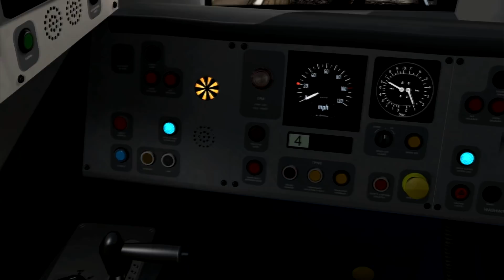Train Simulator 2018 - Route Learning: Strood to Tonbridge (Class 375)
PTGRail is back! In this, the first episode of the route learning series for 2018, we take a look at the Medway Valley Line from Dovetail games. Following the real life timetable of train 2T62, the 19:34 service from Strood to Tonbridge, we call at every station along the way. Stops include Cuxton, Halling, Snodland, New Hythe, Aylesford, Maidstone Barracks, Maidstone West, East Farleigh, Wateringbury, Yalding, Beltring, Paddock Wood, and Tonbridge.